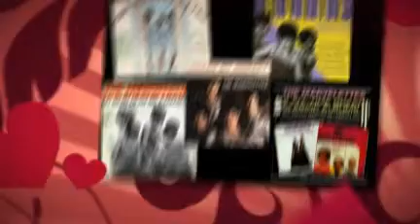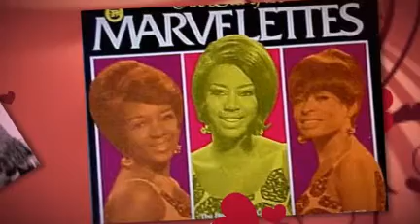THE MARVELETTES a need for love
from the THE MARVELETTES 1993 DELIVER THE SINGLES 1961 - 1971